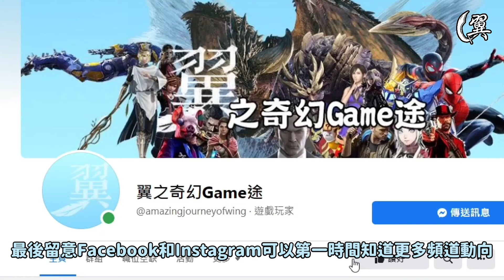擊敗隱藏Boss! 解鎖終局裝備! - Final Fantasy VII Rebirth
《Final Fantasy VII Rebirth》中最強的裝備需要花費最長時間獲得，只能在故事結束前才能得到。今集我會介紹一些終局的裝備，還有可以秒殺敵人的技能。

前言 00:00
魔晶石「中毒&石化」 00:43
賽特拉護臂 & 賽特拉護身符 01:49
吉爾伽美什魔晶石 02:44
「源氏」裝備 03:05
製作方法 03:30
諸神黃昏 05:16